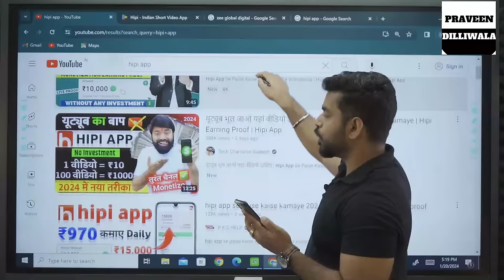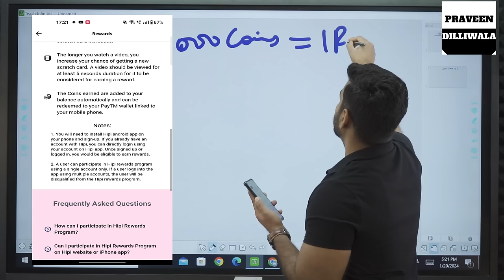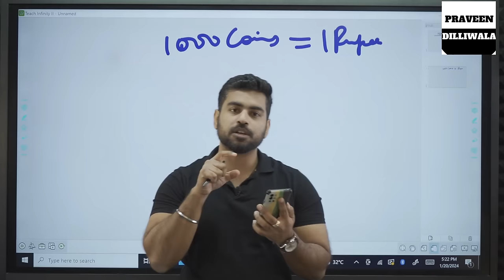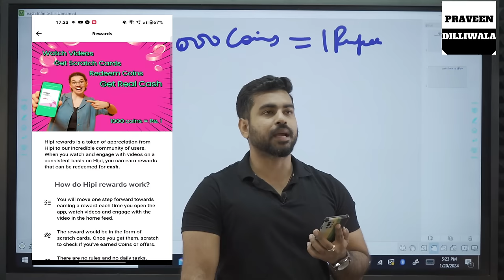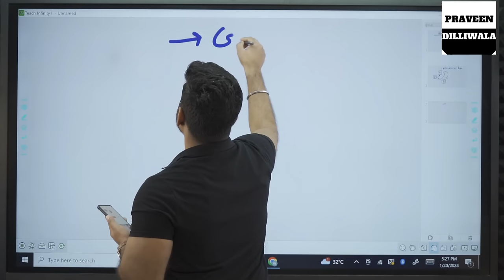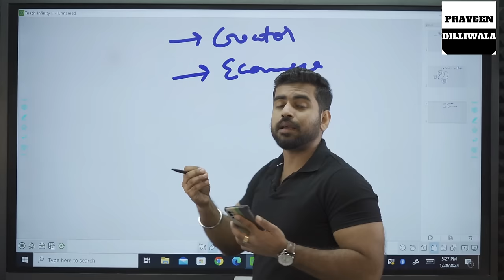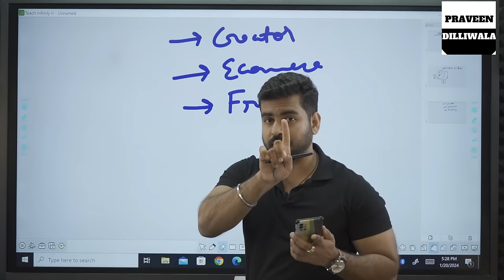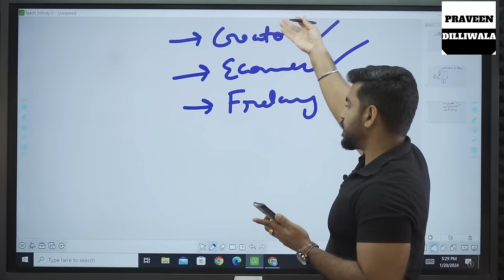Hipi App Review - 1 Video = ₹ 50 Cash? | Hipi App se Paise Kaise Kamaye | Hipi Earning Proof 2024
Keywords-:

hipi app
hipi app se paise kaise kamaye payment proof
hipi app se paise kaise kamaye 2024 withdrawal kyc kaise kare
hipi app se paise kaise kamaye 2024 withdrawal problem